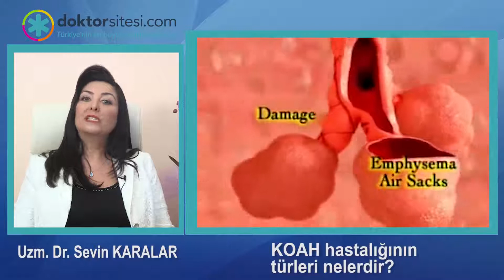KOAH hastalığının türleri nelerdir?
KOAH akciğerin zararlı gaz ve partiküllere karşı anormal iltihabi (enflamatuar) yanıtı sonucu ortaya çıkan tıkayıcı ve ilerleyici bir akciğer hastalığıdır. Nefes verme sırasında havayollarında ortaya çıkan çökme ve bronşlarda üretilen aşırı balgam havayollarında daralmaya neden olarak hava akım hızını azaltmakta ve bu olay sürekli olarak şiddetini arttırarak hastanın yaşam kalitesinde bozulmaya yol açmaktadır.Görüldüğü gibi KOAH'ta havayollarında meydana gelen değişikler ilerleyicidir ve geri dönüşümsüzdür. KOAH, Kronik bronşit ve amfizem olmak üzere iki alt grubu içerir. Kronik bronşit,birbirini izleyen iki yıl içersinde bir başka nedene bağlanamayan ve en az 3 ay süren kronik öksürük ve balgam çıkarma olarak tanımlanır. Amfizem ise akciğerin en uç noktalarında yer alan ve atmosfer havasından Oksijeni alıp kandaki Karbon dioksiti havaya vermemizi sağlayan alveol dediğimiz küçük hava keseciklerinin anormal ve kalıcı genişlemesidir. Bu iki hastalığın akciğerde yerleştiği alan ve yapmış oldukları kalıcı değişiklikler farklı tipte olmakla beraber KOAH, genellikle kronik bronşit ve amfizemin farklı oranlarda birlikteliği ile karakterizedir.Hava akımı kısıtlanmasının tamamen geri dönüşümlü olduğu astım hastaları KOAH grubuna dahil edilmemektedir. Ancak kısmi geri dönüşümü olan, Kronik Bronşit veya Amfizem komponentlerini de içeren astmalı hasta grubu KOAH tanımına girmektedir. Sigara dumanına maruziyette olduğu gibi bir kısım astma vakalarında kronik bronşitin belirtisi olan balgamlı öksürük olabilir. ABD?de bu hastalara sıklıkla ?Astmatik Bronşit? veya ?KOAH?ın astmatik formu? denir.